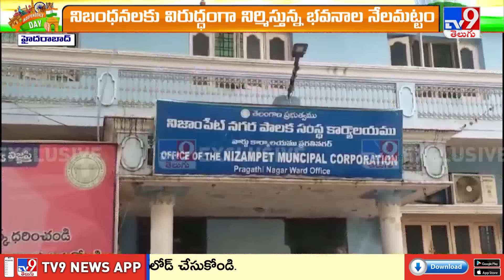HYDRA Teams Demolish Illegal Constructions in Hyderabad : అక్రమ కట్టడాలపై హైడ్రా ఉక్కుపాదం - TV9